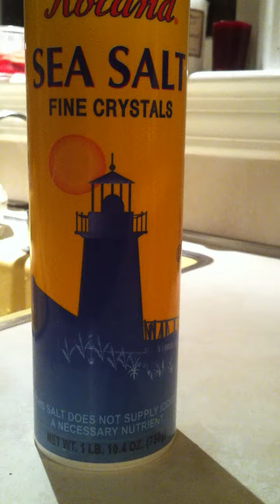Prevent the Common Cold and Flu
A simple and inexpensive way to ward off the common cold and flu.   Hand washing is also a major factor to keeping you healthy and helping your immune system.